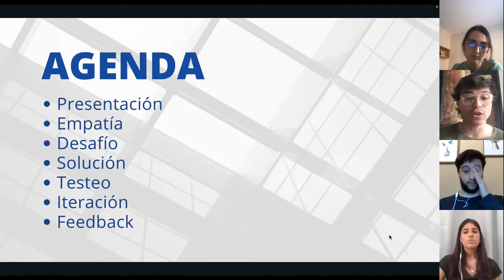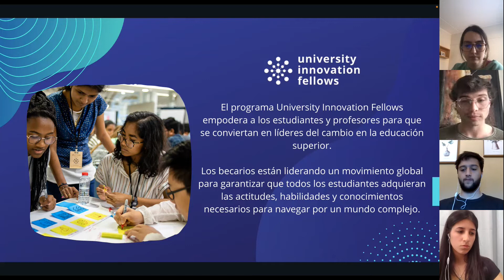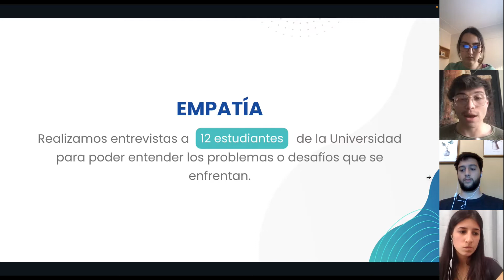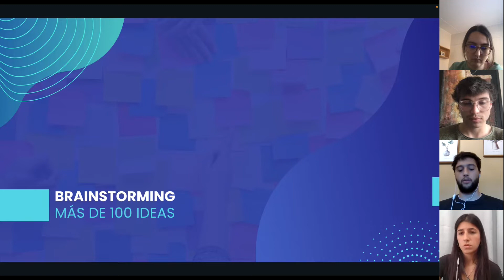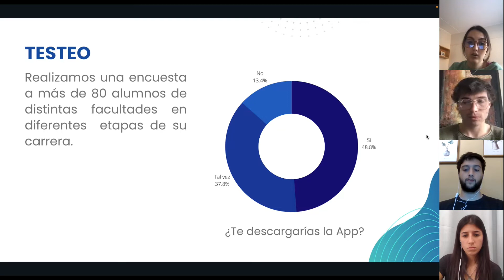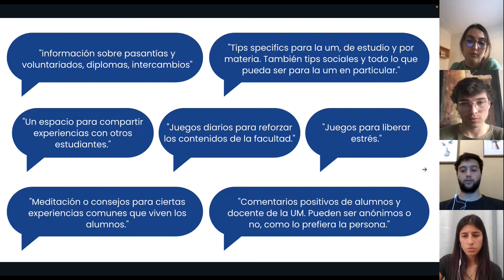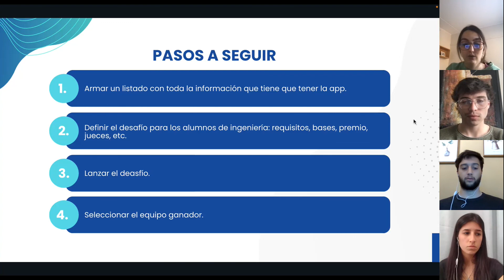Stakeholder meeting presentation - Um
Presentation of the project selected for the UIF "University Innovation Fellows" program on behalf of the UM "Universidad de Montevideo"

If you have any feedback you want to provide you can leave it in the comments of the video and this would be very helpful for us.